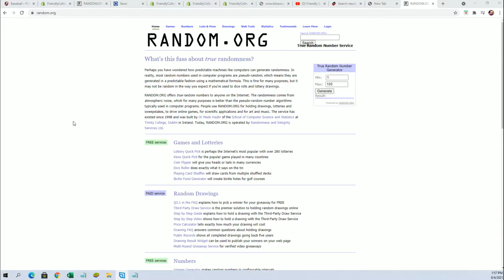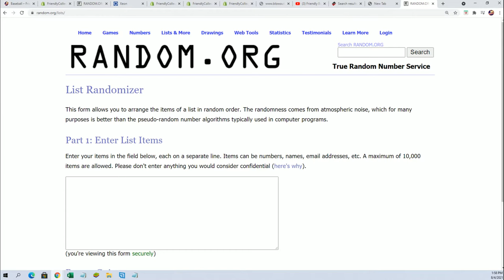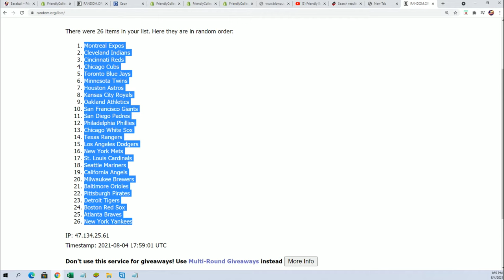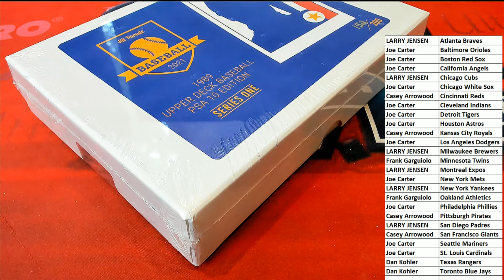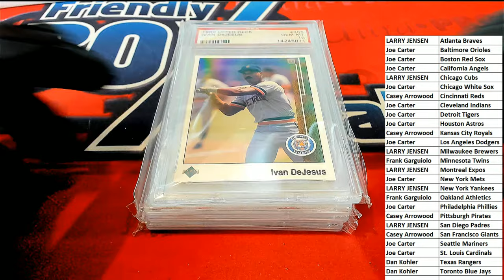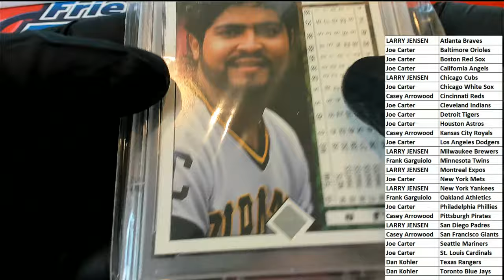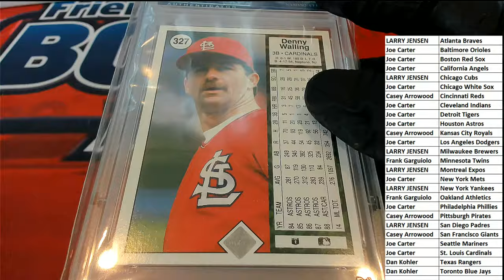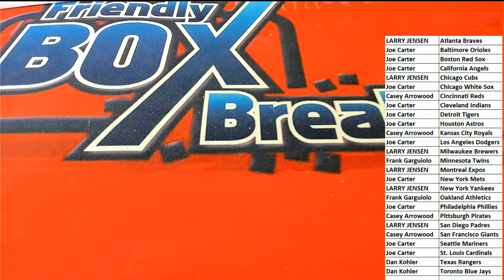2021 Hit Parade 1989 Baseball PSA 10 Edition Series 1 ID 21HP89BASE101